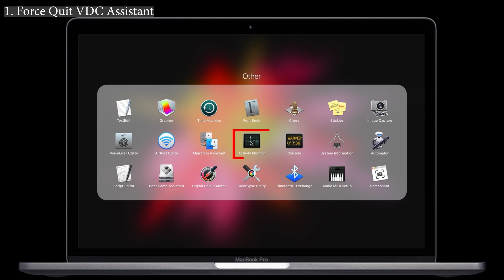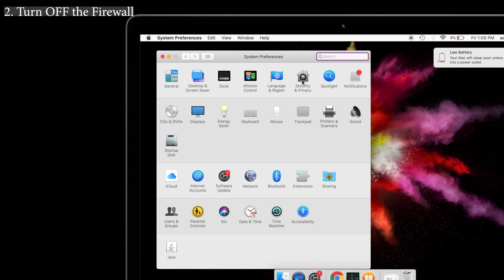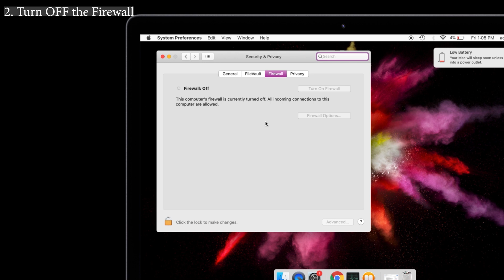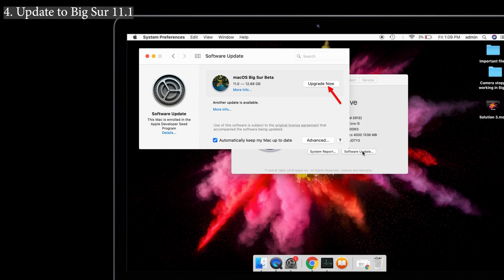Fixed: Camera Stopped Working On Big Sur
In this video, I have given you a solution to solve when your Camera stopped working on Big Sur. Because many people are facing this issue. So if you are one of them, then try the solutions which I have said in this video.

⏳ Timestamps:

0:00 Introduction
0:26 Solution 1 Force Quit VDC Assistant
1:29 Solution 2 Turn OFF the Firewall
2:26 Solution 3 Verify that Camera is Allowed for your User Account
2:50 Solution 4 Update to Big Sur 11.1
3:21 Thanking Note